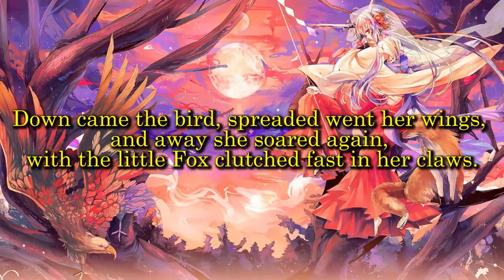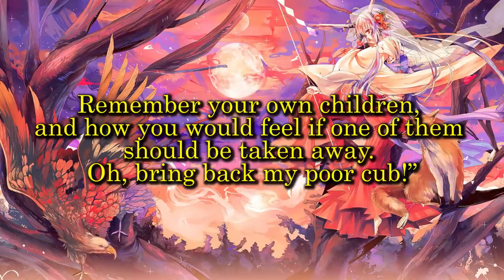The Eagle And The Fox - an important life lesson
Dare to do stories is back with one of Aesops Fables: The Eagle And The Fox

Music Search:

artlist, videoblocks

1)This video has no negative impact on the original works (It would actually be positive for them)
2)This video is also for teaching purposes.
3)It is not transformative in nature.
4)I only used bits and pieces of videos to get the point across where necessary.